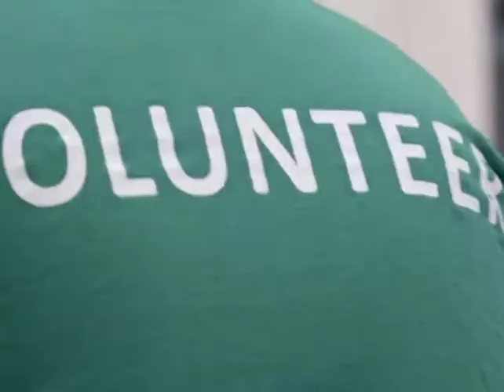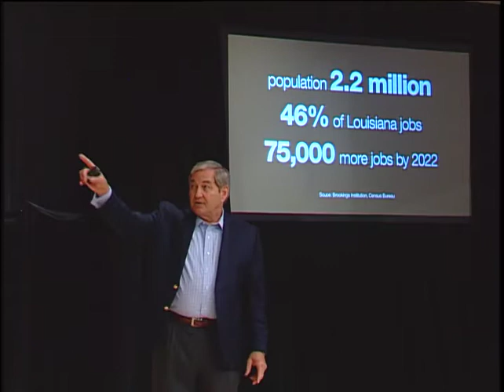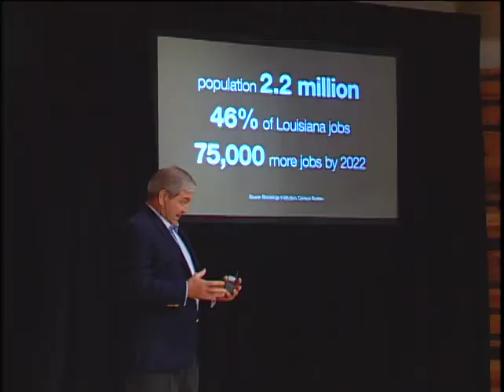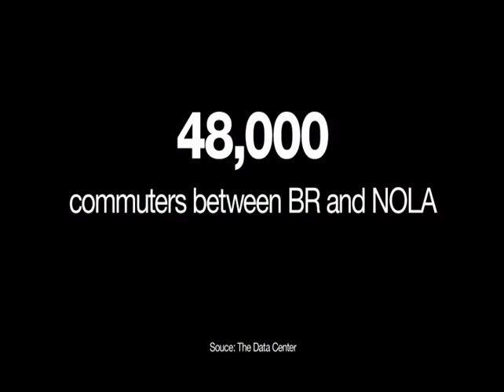New Orleans and Baton Rouge – a super region | John Spain | TEDxNewOrleans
The remarkable transformation of the New Orleans/Baton Rouge relationship post-Katrina.

John Spain is the Executive Vice President of the Baton Rouge Area Foundation. The Foundation is a non-profit community foundation with assets of over $600 million dollars.

The Foundation provides charitable gifts to organizations and is involved in civic projects in the areas of health care, urban renewal projects, education, and the arts.

In his role as Executive Vice President he oversees all of the foundation’s community projects.